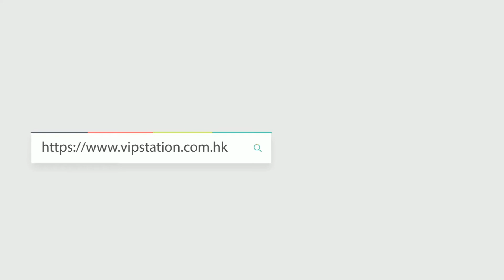PRADA 普拉達 尼龍系列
1.  PRADA 普拉達 手袋 1BH089 UCW F0002 收納袋
2. PRADA 普拉達 手袋 1BZ005 ZOT F0002 背包